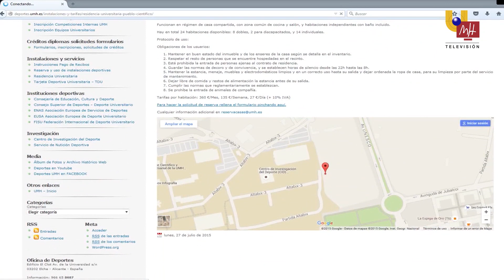UMH TV - Residencia Universitaria Pueblo Científico UMH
¿Sabían que en el campus de Elche de la Universidad Miguel Hernández existe un Pueblo Científico? Es una residencia universitaria para acoger a personal académico visitante. Son seis casas ecológicas para vivir dentro del campus sin perder de vista la ciudad.